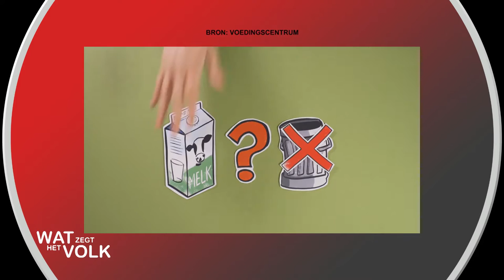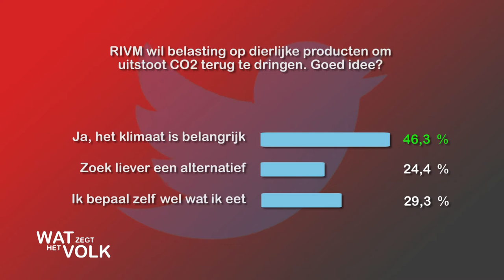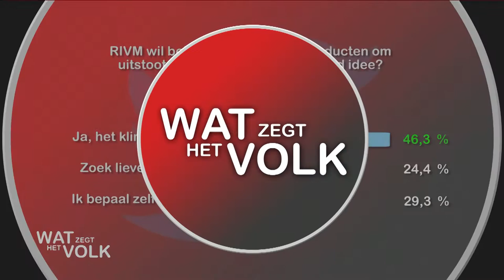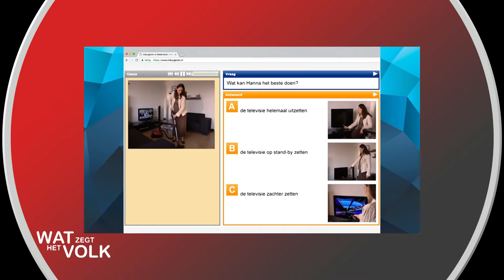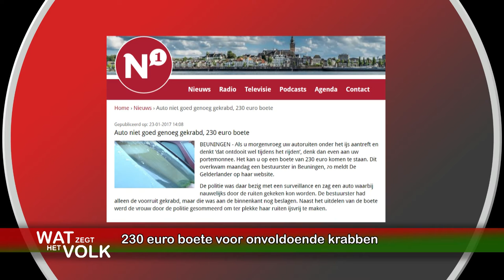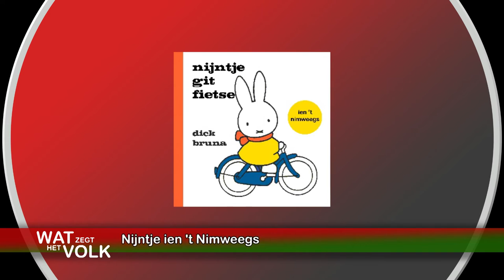Wat Zegt Het Volk - week 4 - 2017